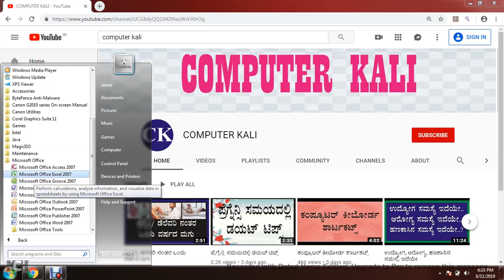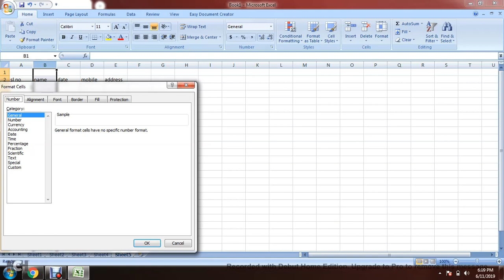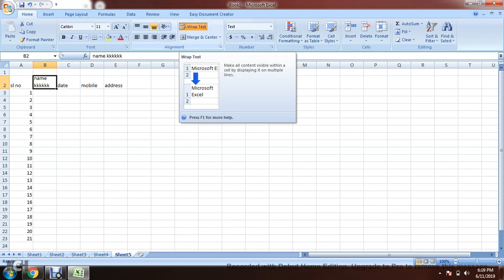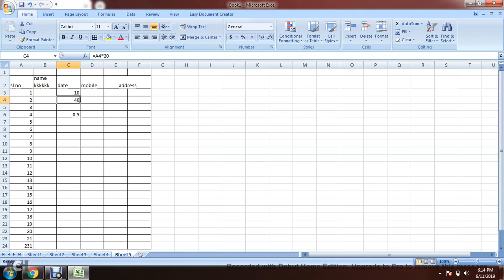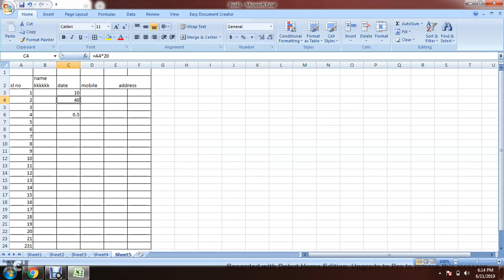ಮೈಕ್ರೋಸಾಫ್ಟ ಎಕ್ಸೆಲ್ ಸಂಪೂರ್ಣ ಮಾಹಿತಿ